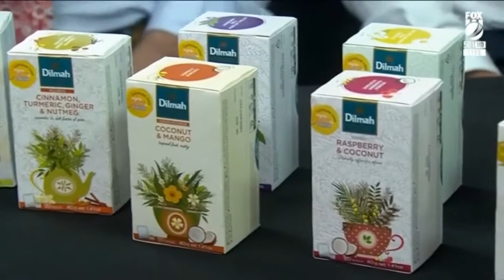The Dilmah Tea Party Simon Doull & Mark Richardson 01 03 2020